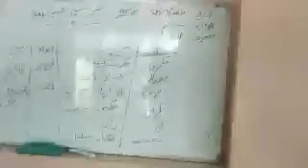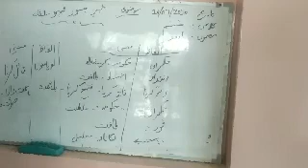Farhat Hassan tr ups Murchan Class 6th sub urdu topic Shair e Mysoor Tipu Sultan dated 29/07/20